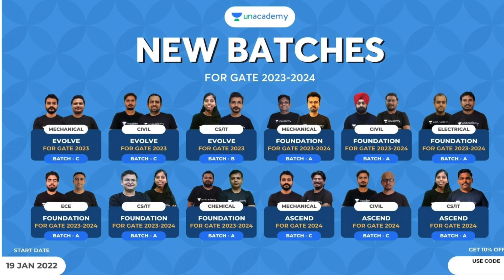WHAT IS M.TECH PROJECT🔥|| TYPES OF PROJECTS🔥||SIDDHARTHA LIVE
NAMASKAR DOSTO||
CODE - SID12334
2. GROUPS:-

NAMASKAR DOSTO||
1.SWAGAT KRTA HUA AAP LOGO KA SIDDHARTHA LIVE PARIVAAR MAI||
2. HONEST COLLEGE REVIEW ||
3. BRANCH REVIEW|| IMPORTANT INFORMATION RELATED TO EDUCATION|🔥